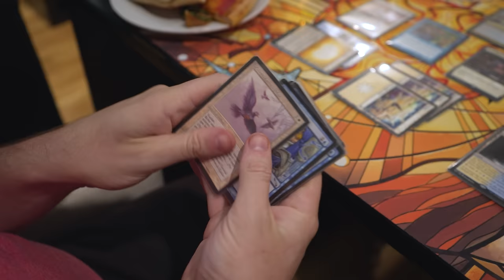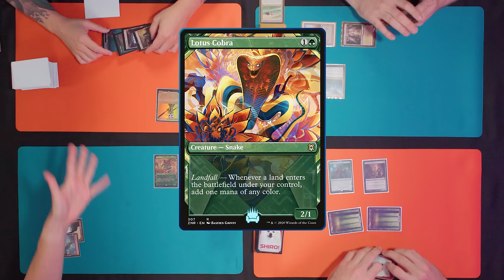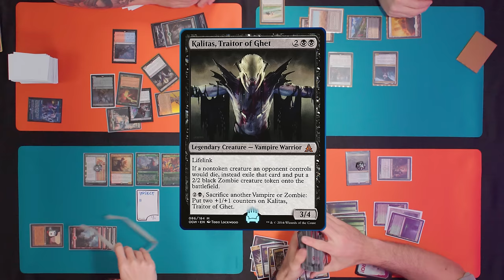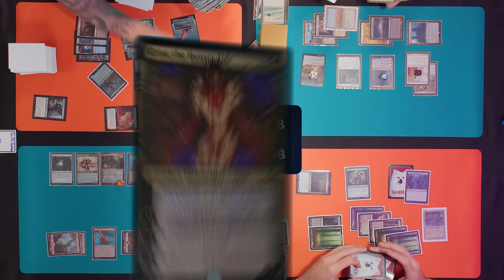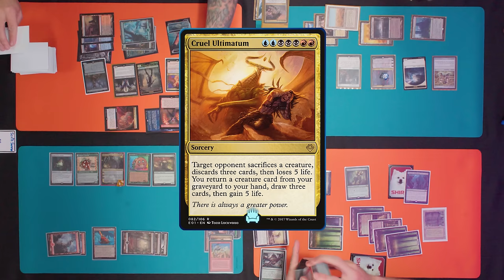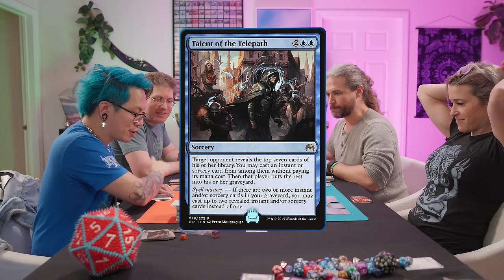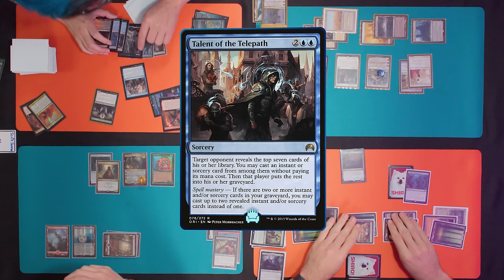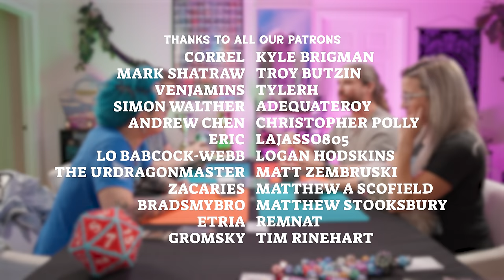Commander at Home #6 - Stickfingers v Windgrace v Zevlor v Vish Kal with TheAsianAvenger and Chris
Decklists (may be slightly out of date)

Guests: Crim “TheAsianAvenger” Nyugen and Chris Montgomery

Producers: Brian Kibler and Joshua Ryan Dietz

Director: Kris Boruff

Director of Photography: Pierce Cook

Editor: Eilidh Lonie

Sound Mixer: Drew O'Donnell